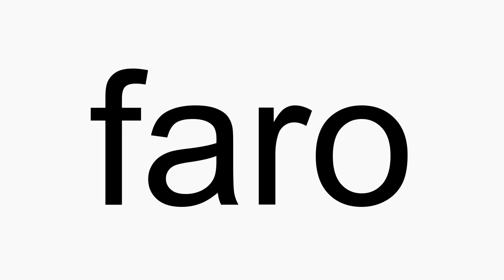How to pronounce faro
faro American English pronunciation. How to pronounce faro correctly. How to say faro in proper American English.